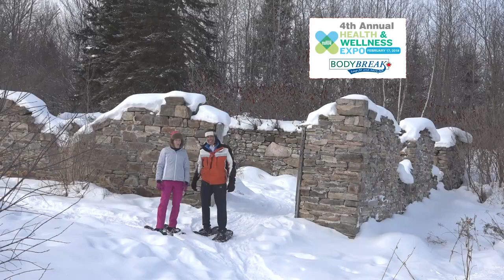4th Annual Health & Wellness Expo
Does your body need a break? Are you ready to make some lifestyle changes for 2018? Join us for the 4th Annual Health & Wellness Expo on February 17 and be inspired by the Canadian duo, Hal Johnson & Joanne McLeod!

There are two ways to participate in the Expo:
1. Become a vendor
2. Attend the Expo
for all the details!